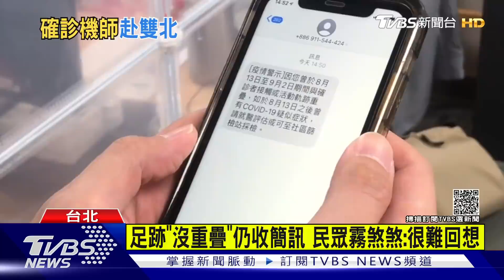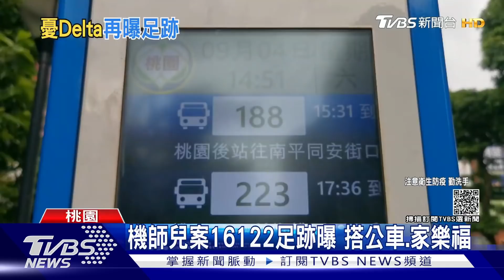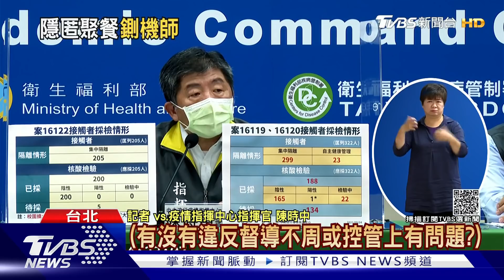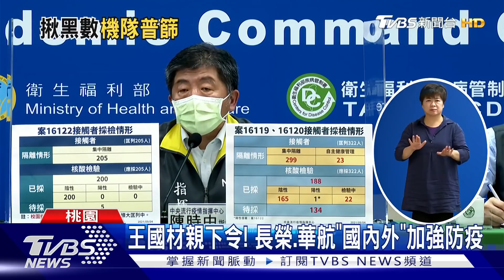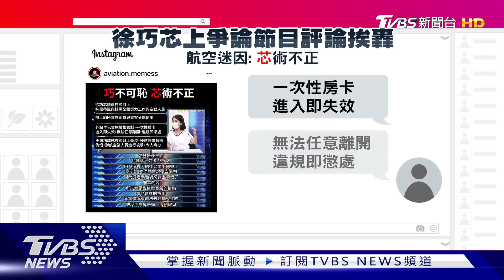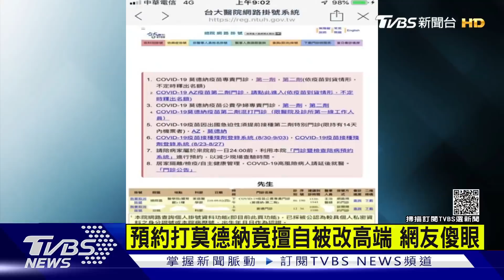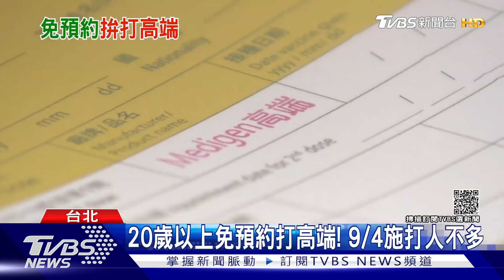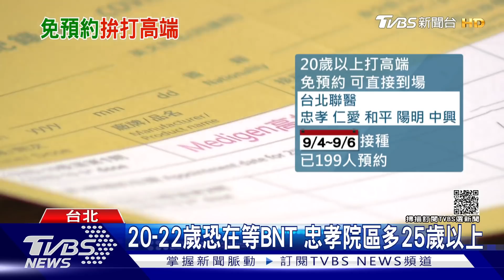疑Delta足跡燒北北中! 29歲空姐密切接觸機師【TVBS新聞精華】20210904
長榮航空機師確診案傳染鏈燒進雙北、台中，衛生局證實，今天接獲中央流行疫情指揮中心通報，台中有兩名空服員各自密切接觸兩名確診機師（案16119、16120）。衛生局緊急匡列他們與同住家人共10人，送入集中檢疫所隔離，並進行PCR採檢，結果預計明天出爐；詳細內容請鎖定TVBS新聞台。